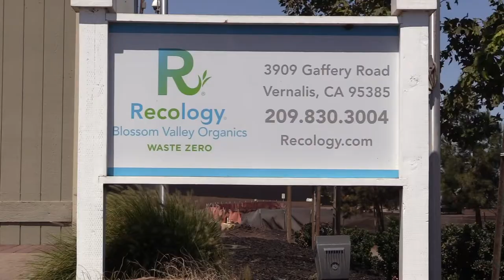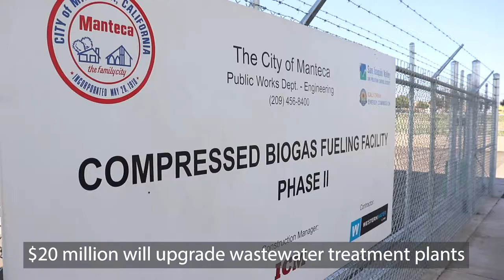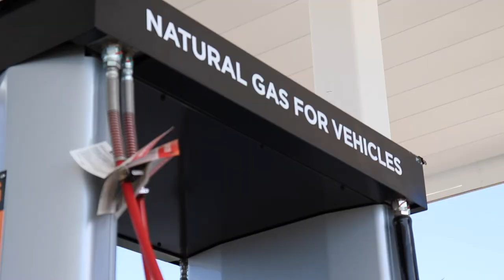California's climate fight invests in turning our food waste into clean energy and compost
To fight climate change, California is funding projects for local communities to grow their food and yard waste recycling programs. CalRecycle is rolling out new investments in community compost projects, new food and yard waste recycling infrastructure and programs that send unsold, still fresh food to people in need.

Our state is turning food waste into useful products like clean energy and compost superfood for our agricultural land.